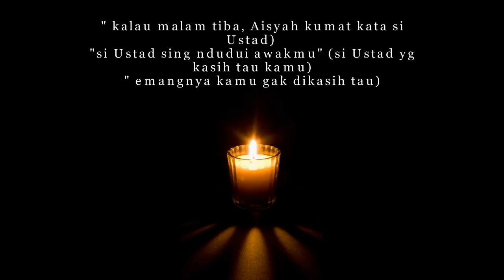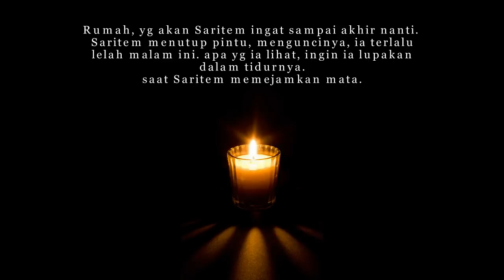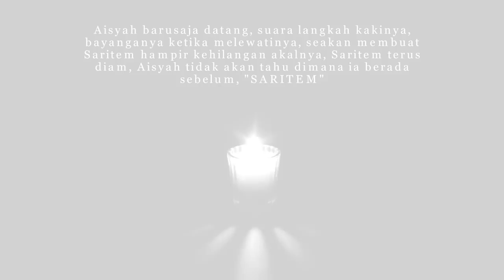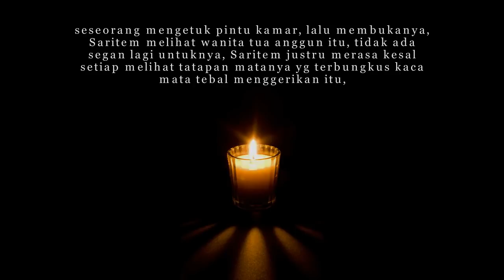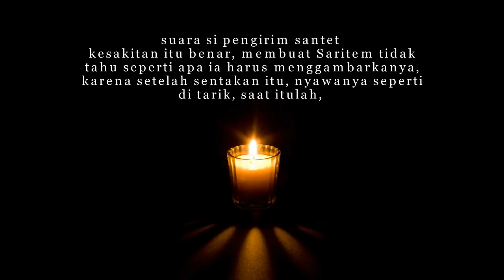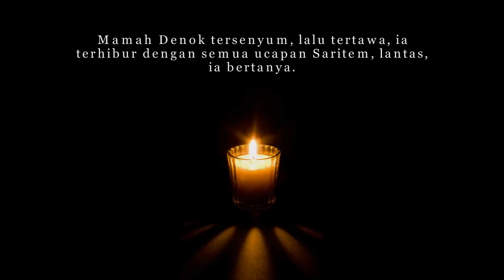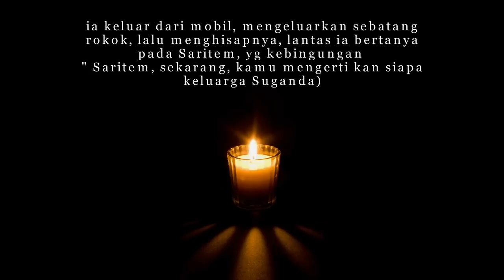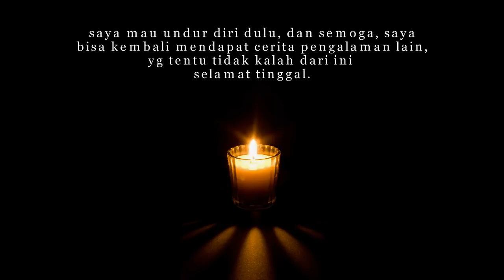Saritem Tumbal Teluh Seribu Demit Part 3 ( TAMAT )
Mau Tahu Apa Itu Gosip Dan Kisah Nyata .